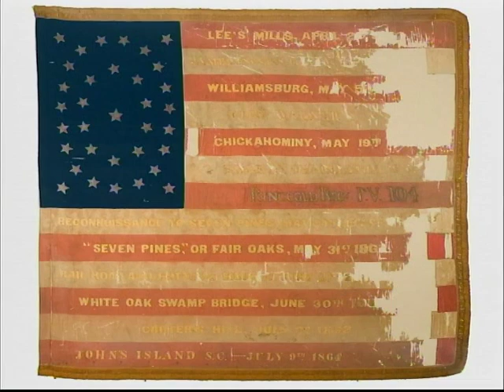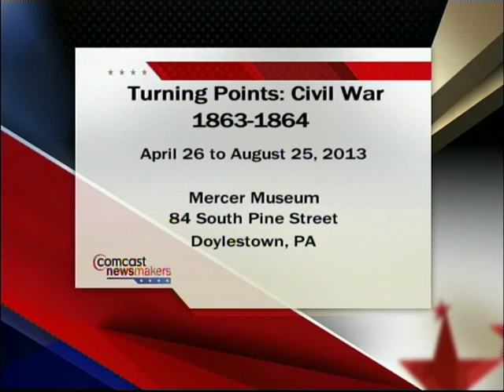Mercer Museum Curator Discusses Civil War Exhibit "Turning Points" on Comcast Newsmakers